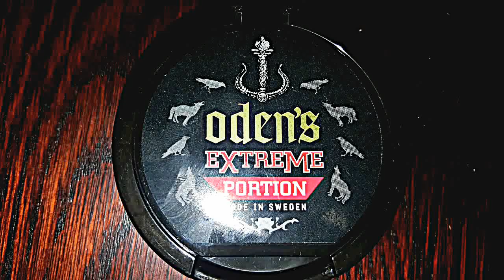Snus review #4: Oden's Extreme Portion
Manufacturer: Gajane/GN Tobacco
Portions/can: 20
Portion size: 0.9 grams
Nicotine: 19.8mg/portion (22mg/g)

Snus ratings (out of 10):
General Variation Rustic Blend                         6
WoW! Sunny Honey                                            5
Jakobsson's Wintergreen Strong Portion       2.5
Oden's Extreme Portion                                     1.5

Swedish snus reviews in English by a Swede.

Honest reviews of the whole range of Swedish snus, taste descriptions, comparisons, overview of the snus market, translations from Swedish and more; all with a Swedish perspective.

Initial impressions of snuses I've never tried and final verdict after finishing the whole can.

Follow my exploration of the snus market!